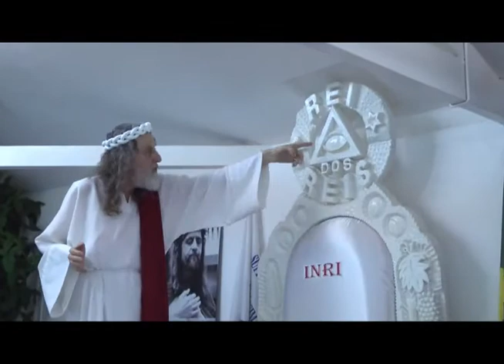INRI CRISTO fala aos estudantes da Faculdade Fé - 11/10/2011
Entrevista de INRI CRISTO aos alunos da Faculdade Fé, realizada na sede da SOUST, nova ordem mística.